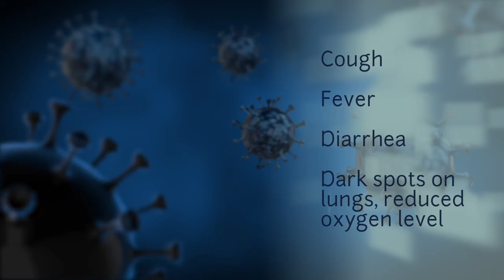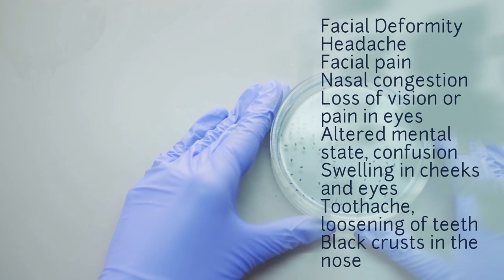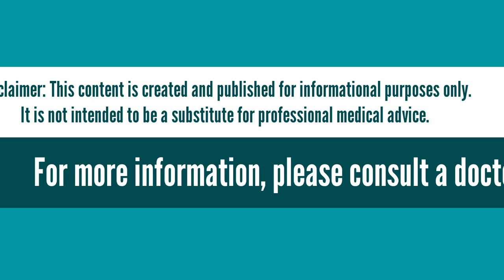White Fungus and Black Fungus: Difference in symptoms, early detection and prevention